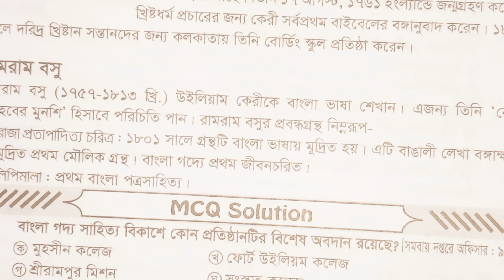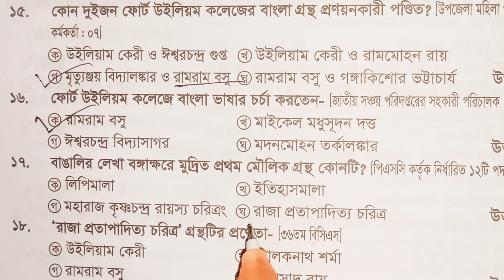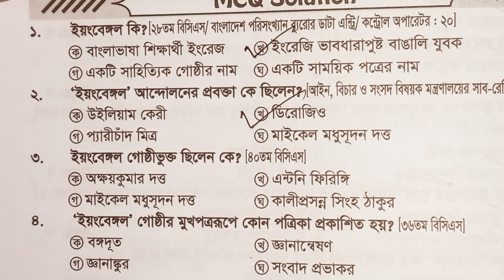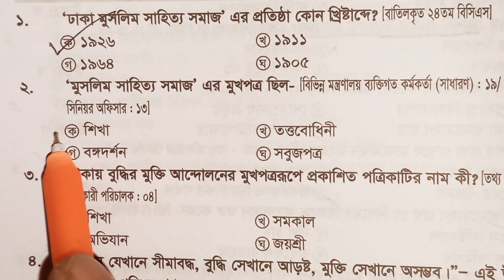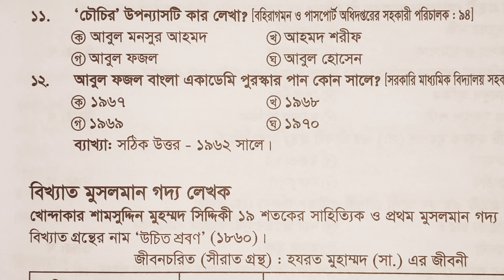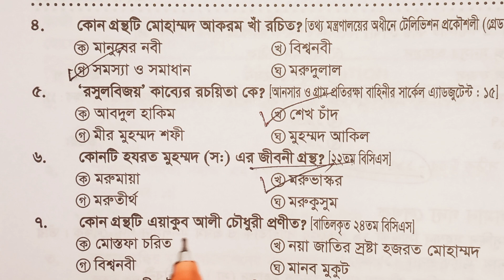আধুনিক যুগ || ফোর্ট উইলিয়াম কলেজ || বাংলা গদ্যের উৎপত্তি ও বিকাশ || রামমোহন রায় || মুসলিম সাহিত্য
DHAKA97 TV
BCS STUDY ANALYSIS